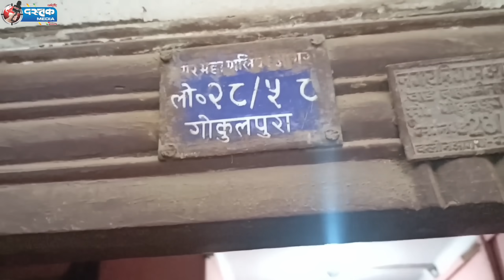Baba neeb Karori के परिवार का ये निवास स्थान रहा है ।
इस चैनल के माध्यम से हमारा उद्देश्य बाबा नीब करोरी के जीवन,  उनकी कथाओ, उनकी कृपा के माध्यम से लोगो तक जानकारी पहुंचाना है ।
आपको चैनल पर बाबा नीब करोरी के ऐसे भक्तो के वीडियो देखने को मिलेंगे जिनको महाराज जी के सशरीर रहते हुए उनका आशीर्वाद मिला । इस चैनल पर आपको बाबा नीब करोरी से सम्बंधित स्थलों जैसे नीब करोरी धाम, कैंचीधाम आदि के लाइव दर्शन को भी मिलते है । हम निरंतर बाबा नीब करोरी से संबंधित वीडियो व जानकारी आपके लिए लाते रहेंगे । आप हमसे जुड़े रहिये ।

Jai Baba ki  ,Through this channel, our aim is to provide information to the people through the life of Baba Neeb Karori, his stories and his grace. you will get to see videos of such devotees of Baba Neeb Karoli on the channel who got their blessings while living in the body of Maharaj ji.  On this channel you also get live darshan of places related to maharaj ji  like Neeb Karori Dham, Kainchidham etc. We will continue to bring you videos and information related to Baba Neeb Karori.